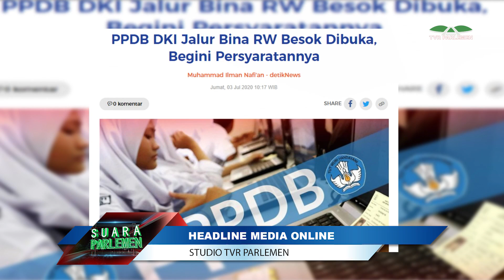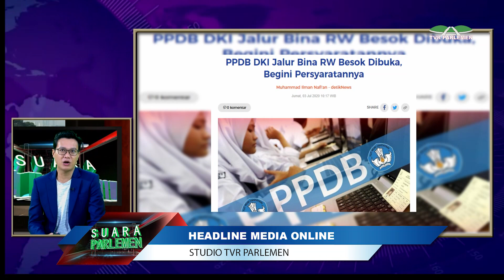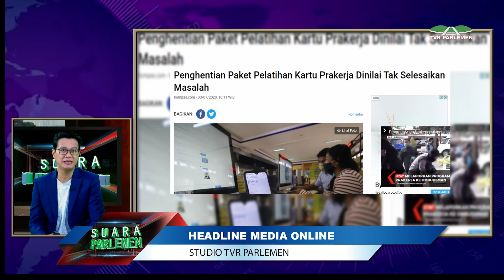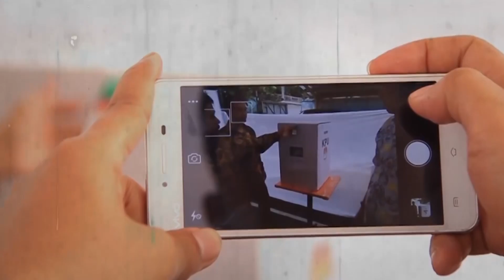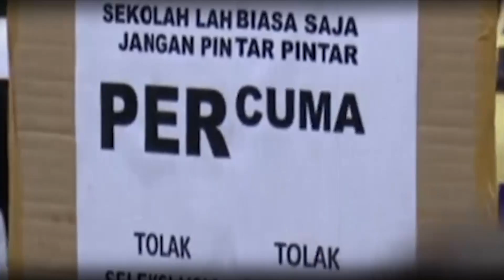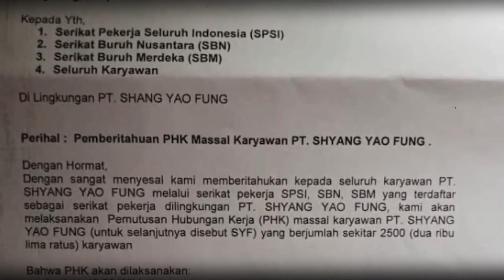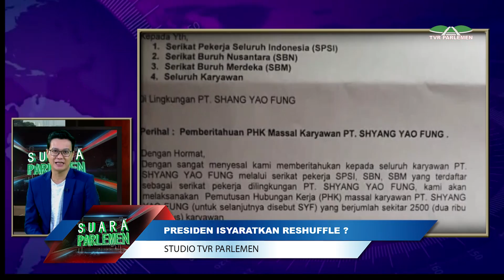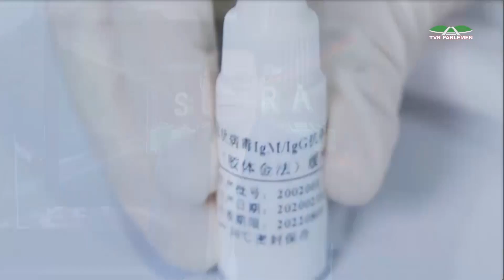SUARA PARLEMEN PETANG - JUMAT 03 JULI 2020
Presenter 1 : MEIDI NUGROHO
Presenter 2 : YUSLIHAYANTI
Judul Berita :
SUARA PARLEMEN - PILKADA DI MASA PANDEMI
SUARA PARLEMEN - PRESIDEN ISYARATKAN RESHUFFLE ?
SUARA PARLEMEN - MAHALNYA RAPID TEST, LAHAN BISNIS BARU